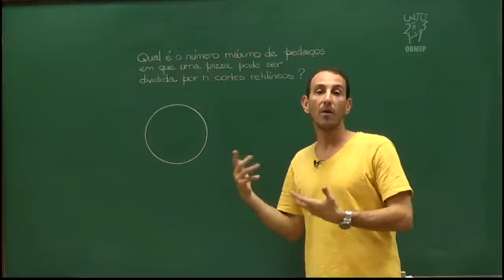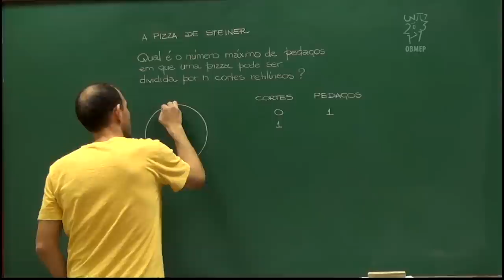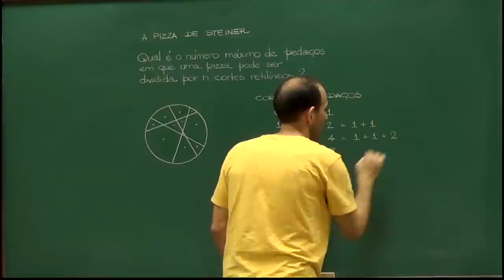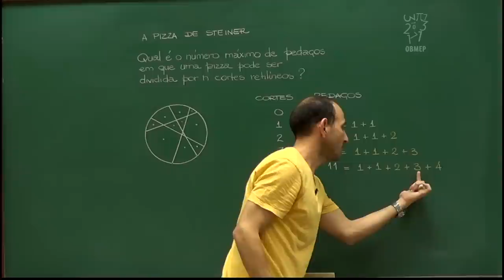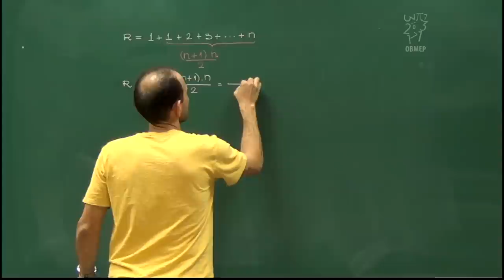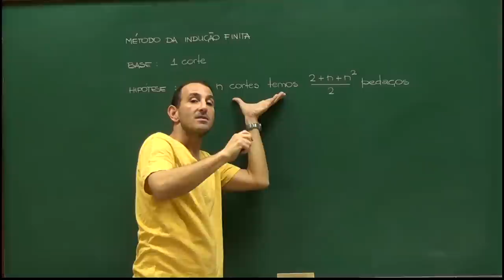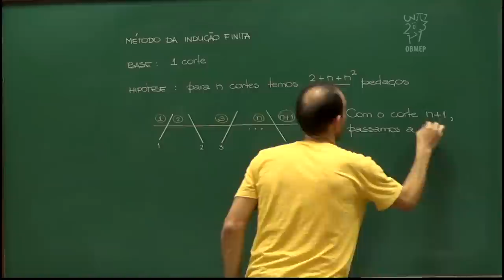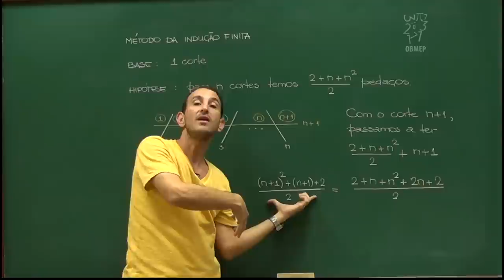Indução Matemática - Aula 11 - Pizza de Steiner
O nosso curso de Indução Matemática acaba em pizza. Nesta aula demonstramos uma fórmula que calcula o número máximo de pedaços que obtemos ao fazer n cortes em uma pizza.